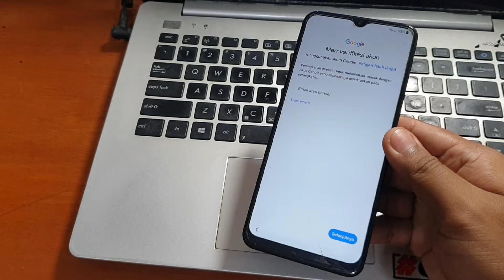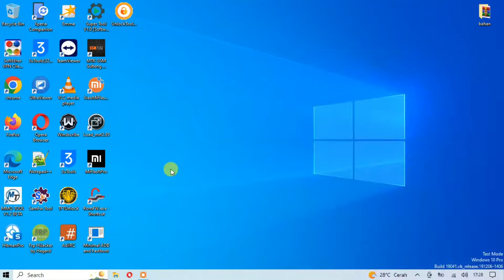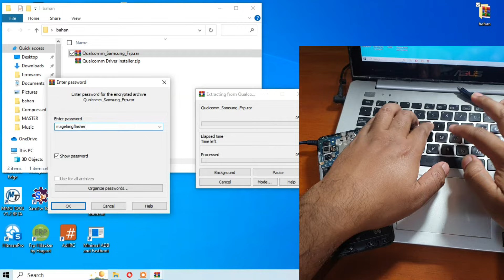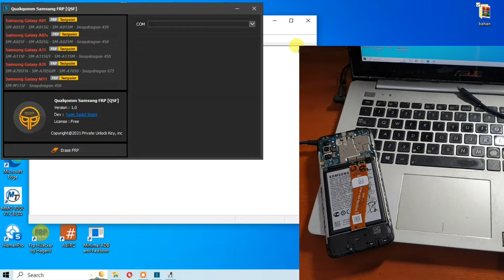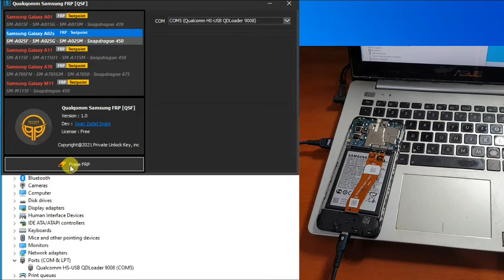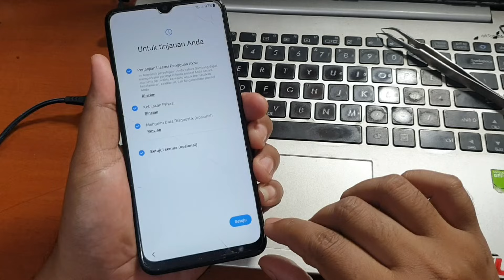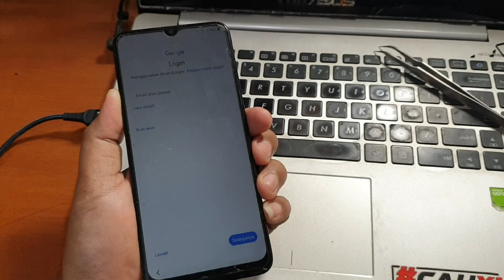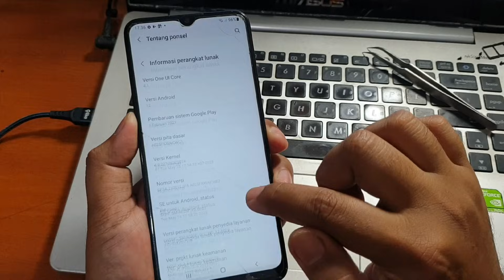Cara Bypass Frp Samsung A02s Lupa Akun Google Tool Gratis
Cara Bypass Frp Samsung A02s Lupa Akun Google Tool Gratis. Untuk tool bypass nya bisa diunduh pada tautan dibawah ini.